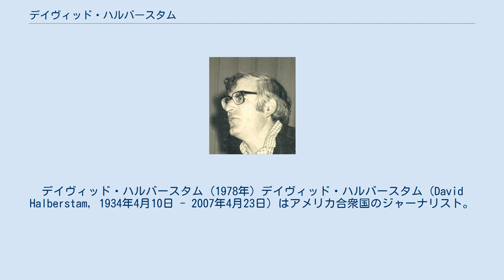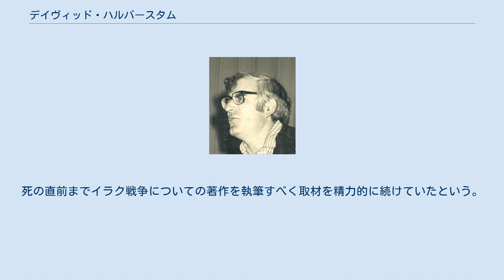デイヴィッド・ハルバースタム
ニューヨーク・タイムズの人物
デイヴィッド・ハルバースタム (1978年) デイヴィッド・ハルバースタム（David Halberstam, 1934年4月10日 - 2007年4月23日）はアメリカ合衆国のジャーナリスト。
ベトナム戦争の報道で知られ、ピューリッツァー賞受賞者である。
 1934年にニューヨークで生まれた。
ブロンクスのユダヤ系アメリカ人として育った。
両親はそれぞれ医師と教師を務めていた。
1955年にハーバード大学のジャーナリズム専攻を卒業後、ミシシッピ州ウエストポイントの地方紙で記者として働いた。
第二次世界大戦後の1950年代から1960年代の初期にかけて高まっていた公民権運動の取材などをおこなっている。
 その後ニューヨーク・タイムズの記者として南ベトナムに赴き、15ヵ月間ベトナム戦争介入初期の取材をおこなった。
ハルバースタムのベトナムからのレポートの多くが、ジョン・F・ケネディ大統領が推し進めたベトナム戦争への介入政策拡大に反対するものだったため、ケネディ大統領はハルバースタムの配置変えを求めたともいわれる。
1964年にベトナムを巡る報道によりピューリッツァー賞を受賞した。
『ベトナムの泥沼から』でベトナム戦争に「泥沼」（Quagmire）という代名詞を定着させた。
 ハルバースタムはアメリカをベトナム戦争に導くことになったケネディと、ケネディ政権の副大統領を務め、ケネディの政策を継いでベトナム戦争を拡大したリンドン・ジョンソン政権の政治エリート達を中心に描いた『ベスト・アンド・ブライテスト』でその名声を不動のものにした。
ハルバースタムの作風は、事実を淡々と書くボブ・ウッドワードの作風とは対照的である。
読者の注意をわしづかみにする導入や逸話の挿入、刺激的な語句の使用とドラマチックな展開は彼の著作を他のジャーナリストのそれから際だたせるものとなっている。
 1960年代末に当時のポーランドの共産主義政権から国外退去処分を受けると、妻でポーランド人映画女優のエルジュビエータ（エリザベス）・チジェフスカ（チジェフスカはポーランド人映画監督のイエジー・スコリモフスキと離婚後、当時ニューヨーク・タイムズのワルシャワ特派員だったハルバースタムと1965年にワルシャワで再婚）と共にニューヨークへ戻る。
 その後ハルバースタムはさまざまなテーマに積極的に取り組む。
好景気に沸く1950年代のアメリカの姿をあらゆる角度から追った『ザ・フィフティーズ』や日米の自動車産業の興隆と衰退を追った『覇者の驕り』、アメリカの4つの巨大メディアグループの歴史を追った『メディアの権力』など傑作が多い。
 またハルバースタムはスポーツジャーナリストとしても知られており、マイケル・ジョーダンやメジャーリーグベースボール（MLB）について書いた著作がある。
来日経験もあり、日本外国特派員協会で会見を行っている。
 2007年4月23日、カリフォルニア州メンローパークで自動車事故により死去。
73歳だった。
朝鮮戦争に関する著書『The Coldest Winter』を完成した直後だった。
死の直前までイラク戦争についての著作を執筆すべく取材を精力的に続けていたという。